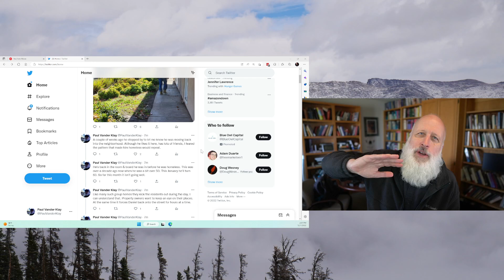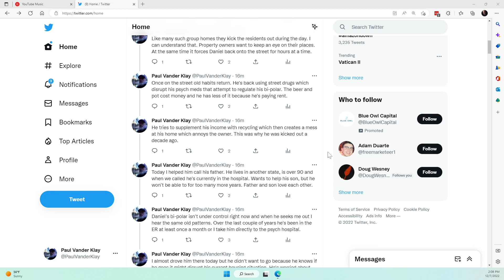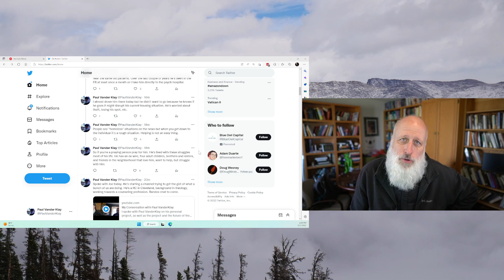Homelessness: One Story at a Time